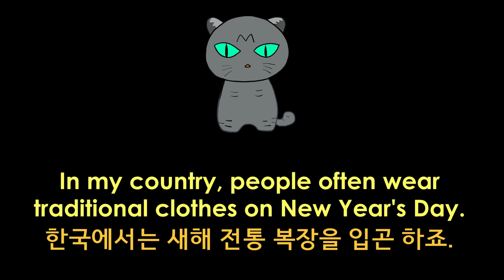Needle felted Dress - Making doll clothes | Hanbok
Happy New Year!!
Korean Traditional Costume "Hanbok"
Making a Korean traditional costume Hanbok.
Making a needle felted dress.
Making a needle felted Hanbok.
Making a doll dress.
Making doll clothes.
Cat doll wearing a hanbok.
Dog doll wearing a hanbok.